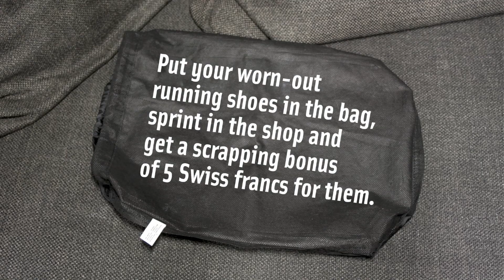Scrapping bonus for old running shoes